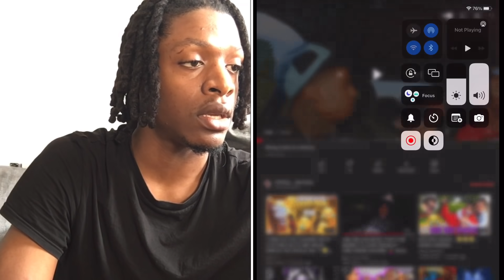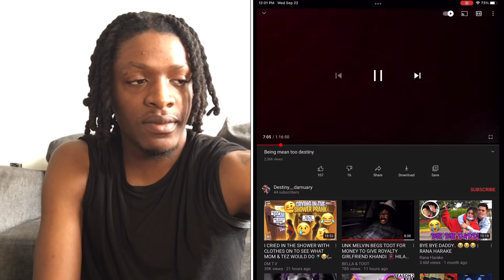KID MAURY BEING MEAN TO DESTINY FOR 24 HOURS PRANK PART 1 REACTION